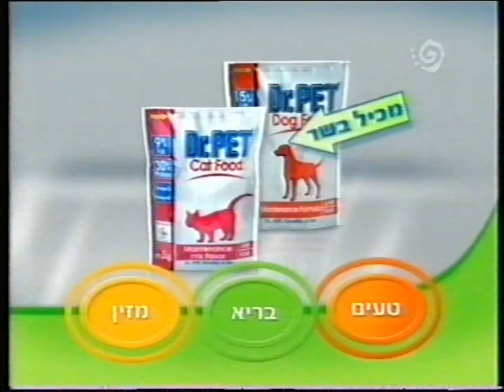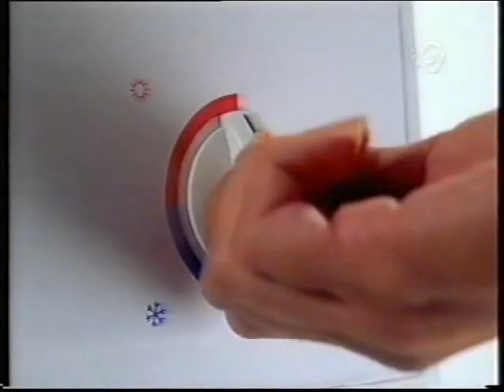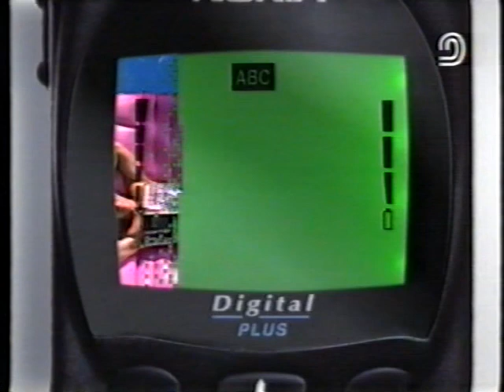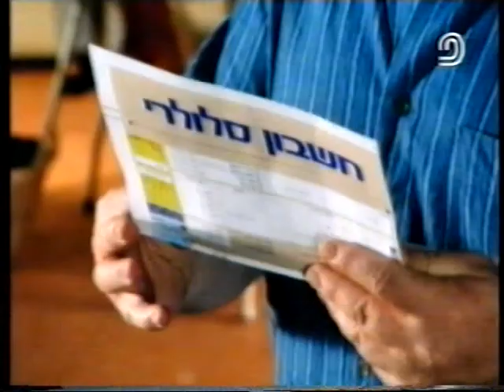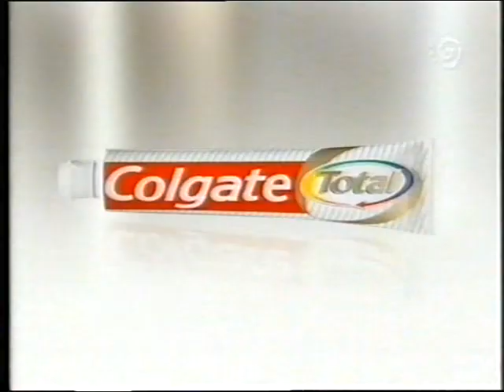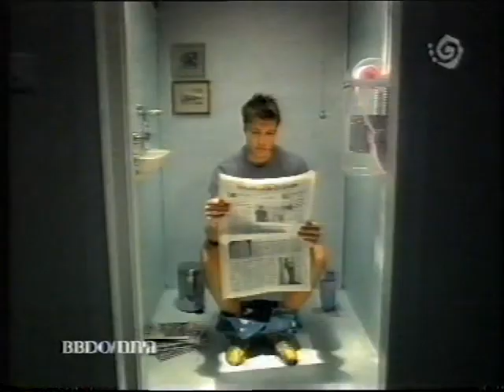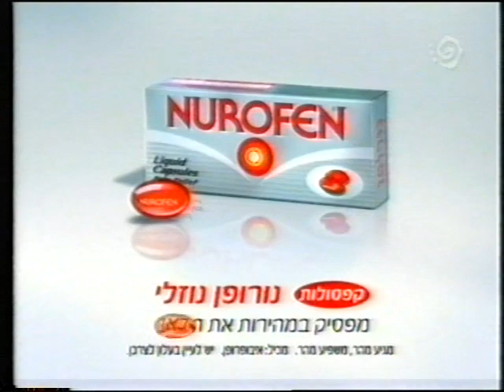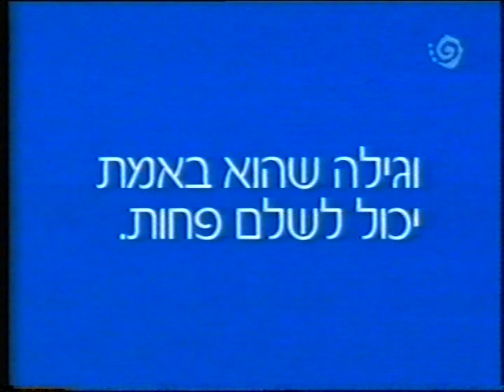פרסומות מערוץ 2 מקיץ 1998 ומערוץ 10 מקיץ 2004 וחורף 2005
אוסף פרסומות אשר שודרו בערוץ 2 בחודש אוגוסט 1998 ובערוץ 10 בחודשים יוני יולי 2004 ודצמבר 2005

0:04 - זה חייב להיות היינקן (ג'ניפר אניסטון)
0:34 - מממ... טעם יטבתה (שלמור אבנון עמיחי Y&R / מיכאל הנגבי)
1:04 - מאפי עלית. יוצאים לבלות בבית (ראובני פרידן IPG / גידי גוב)
1:19 - משכן פועלים משכנתאות . הבית שלכם, המומחיות שלנו (גיתם BBDO / יאיר לפיד)
1:49 - נשנושים. זה מְמַקְרֶקֶר. בייגל בייגל (באומן בר ריבנאי)
2:12 - מיצובישי לנסר החדשה. תרשה לעצמך לחיות קצת (ראובני פרידן IPG)
2:32 - טיפ החדשה. לניקיון יש ניחוח טיפ טופ
2:54 - סקטור ספורט. תהיה בכל מקום (בלומנקרנץ ושות')
3:04 - סרט הקולנוע היום שאחרי מחר
3:14 - אורנג' חבילות. תתכונן לקבל הרבה, הרבה יותר! (שלמור אבנון עמיחי Y&R)

3:43 - מכשיר TELIT חדש בחצי מחיר עם הבאת מכשיר ישן. פלאפון. לא רק מדברים (באומן בר ריבנאי)
4:08 - פסטיגל גיבורי על בהוט VOD . מה אתה אוהב? (שלמור אבנון עמיחי)
4:53 - מטרנה פרימיום הדומה בהרכבה לחלב אם. הכי קרוב לאמא (JWT)
5:26 - מגה גלופלקס והפרקים שלך מרגישים כמו חדשים. כי לגוף אין חלקי חילוף (עמירה טל)
5:41 - מזון לכלבים ד"ר פט. בחירה עם בשר (ג. יפית)
5:56 - מברשת הפלא של טואלט דאק. הדרך הנכונה לניקוי האסלה (שמעוני פינקלשטיין FCB)
6:26 - טבליות למדיח הכלים סומת 5. 5 פעולות בטבליה אחת. מבריק כמה שזה נקי (גיתם BBDO)
6:37 - טרייד אין אקספרס ברנו. רנו. אלופים בבטיחות (פלד)
6:56 - נייר טואלט מולט עם לבבות. שמנו את כל הלב במולט (גיתם BBDO)
7:16 - משקאות היוגורט של טרה. הרגשה שכולה אנרגיה (JWT)
7:46 - אריאל. בלי פשרות
8:05 - הנחות לחיילים באורנג'. העתיד נשמע מצוין העתיד נשמע אורנג' (ראובני פרידן IPG)

8:27 - מעבירים את חשבון המשכנתא לביטוח ישיר. חייג ישיר קבל מחיר (גלר נסיס DMB&B)
8:57 - סמוך על סנסור (אריאלי PUBLICIS / רפי גינת)
9:17 - סודה קלאב מודל 98 (גליקמן נטלר מייזלר / בנות פסיה - איציק כהן, אלחי לויט, בועז פייפר, גיל צ'רנוביץ)
9:39 - הדקה ה-90. כל הזמן מפתיעים (אדמרק פרסומאים)
10:00 - סלקום קלאב. רק דיברתם, כבר הרווחתם! (באומן בר ריבנאי)
10:25 - יותר ויותר אנשים קונים אפולו תדיראן (וינברג קרסו שמיר / קריין: גבי גזית)
10:35 - ויזה אלפא. מתחילים לחיות חכם (גדעון רייכר)
10:50 - קבוצת מבטחים. קרן הפנסיה הגדולה והמובילה בישראל (בריקמן)
11:20 - תו הזהב שופרסל. תו אחד גדול שקונה הכול (בריקמן)
11:35 - דבר עם בזק, מהבית רק עם בזק. פראייר מי שמדבר בסלולרי מהבית (מק'קאן קשר בראל)
11:55 - תתחילו לחשוב הלוך ושוב. אגד. בדרך שלך (דחף אחד)

12:15 - רוצה לעבור לסרטים חדשים? יס. חוויה קולנועית גדולה מהחיים (מק'קאן אריקסון)
12:36 - מבצע עלית פארק. קונים מוצרי עלית ב-29.90 ומקבלים כרטיסים ללונה פארק (שלמור אבנון עמיחי)
12:56 - דן. הדלתות נפתחות לקראתך (רגב קויצקי)
13:26 - מומחה, מה לא תקשיב?! משכן - פועלים משכנתאות. הבית שלכם, המומחיות שלנו (גיתם BBDO / יאיר לפיד)
13:46 - איתוש - דוחה יתושים. לילה שלם בלי עקיצות. יעיל עד 8 שעות (גליקמן נטלר סמסונוב)
14:06 - אוטו סנטר. אל תאמין לנו, תבדוק אותנו (גיתם BBDO)
14:37 - שמן זית זיתא. מתאים לכל. אם זה לא זיתא זה לא זה (רגב קויצקי)
14:57 - טיפ החדשה. לניקיון יש ניחוח טיפ טופ. פינוקיו
15:30 - קוקטייל המסטיקים של מאסט. שמור על הפה שלך (ראובני פרידן IPG / ימית סול, רודי סעדה)
16:05 - מה אפשר לעשות עם רבע מיליון לקוחות. אסקייפ. יש לאן (אדלר חומסקי ורשבסקי / קריין: גיל קופטש)
16:45 - קולגייט טוטאל מפחיתה עד 98% מהפלאק. המומלצת ביותר ע"י רופאי השיניים (שלמור אבנון עמיחי / אלון זמק)
17:13 - נקניקיות זה זוגלובק
17:33 - ביטוח דירה לשנה מתנה על כל ביטוח מקיף לרכב ב- 9,000,000 אישי ישיר (אדלר חומסקי ורשבסקי / משה איבגי)
17:48 - גולל נייר טואלט חשמלי עוד אין לנו, אבל מכשירי חשמל שאתה באמת צריך דווקא יש. לנקו. זה כל מה שאתה צריך  (גיתם BBDO / קריין: איל קיציס)
18:08 - פמפרס סנרייז עם הקרם, להגנת העור בלילה ולבוקר טוב באמת. רואים את העולם דרך עיני התינוק
18:36 - פיניש מנקה מדיח. ניקיון מבריק מתחיל עם פיניש
18:51 - קנינו בשבילכם סרטים טובים יותר. הוט ספייס - ערוץ סרטי מדע בדיוני. כל מה שחם (שלמור אבנון עמיחי Y&R / קריין: דרור קרן)
19:36 - אוטו סנטר. אל תאמין לנו, תבדוק אותנו (גיתם BBDO)
19:53 - טיקט תיק-תק. מתקתקים לך חופשה גם בשירות וגם במחיר (ערמוני BATES)
20:15 - אל תשברו את הראש. קחו קפסולת נורופן נוזלי. מפסיק במהירות את הכאב
20:28 - חישגד ארבע על ארבע. תביא אותה בשיחוק! (באומן בר ריבנאי / קריינית: דנה מודן)
21:06 - סנו K רק קוטל. היחיד שמשמיד מיד גם חרקים זוחלים וגם מעופפים במוצר אחד. שניים באחד - קטלני במיוחד (דרורי שלומי)
21:21 - טורקיה. במיוחד בשבילך (צימט ICOM)
21:41 - פלאפון. לא רק מדברים. כהן וקושניר במילואים (באומן בר ריבנאי)

כל הזכויות שייכות ליוצרים והמבצעים